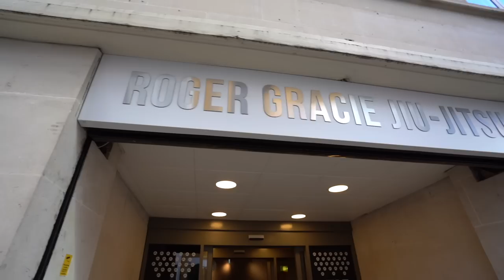Bodybuilder Tries JUDO... Ft 5x British Judo Champion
Learning Judo at Roger gracie jiu jitsu Gym in London with 5x British champion and lots of Basic tips for Beginners!!

Thank you for your Support!